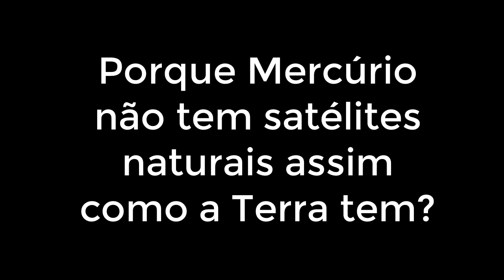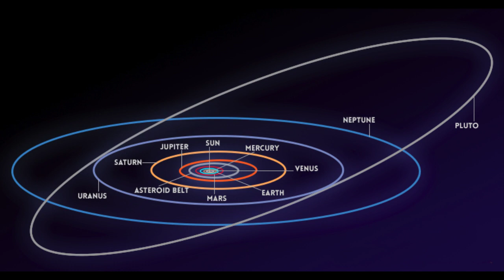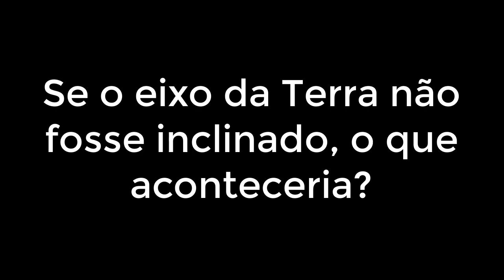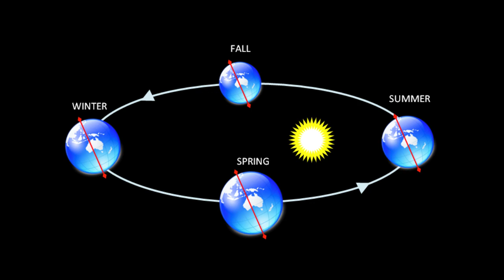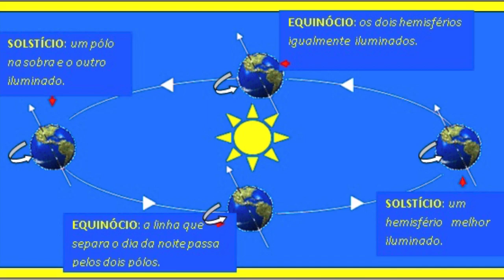Perguntas e Respostas - Parte 1 - Traduzidas e resumidas de Neil deGrasse Tyson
Em seu podcast StarTalk Radio, Neil deGrasse Tyson costuma fazer de vez em quando o "Cosmic Queries", ou seja, Perguntas sobre o Cosmos.  Nesta primeira parte eu resumi as duas primeiras perguntas que foram feitas a ele pelos ouvintes.